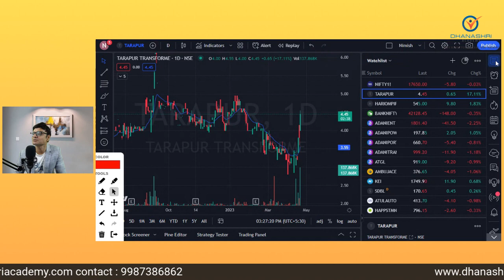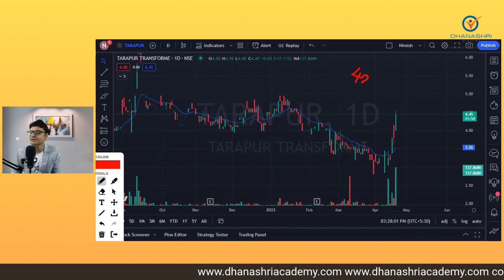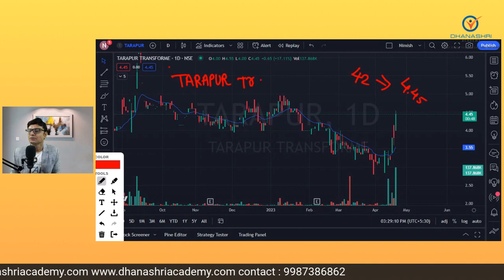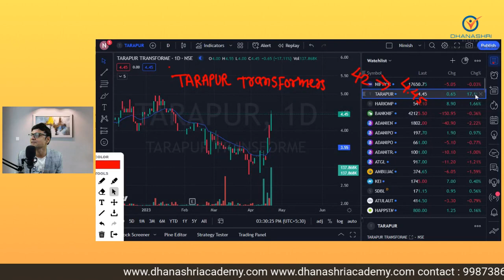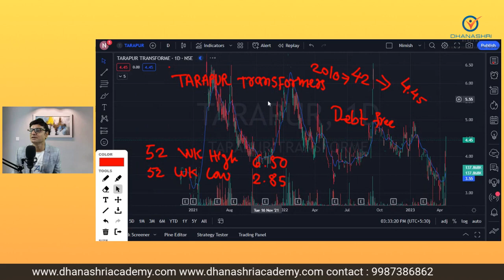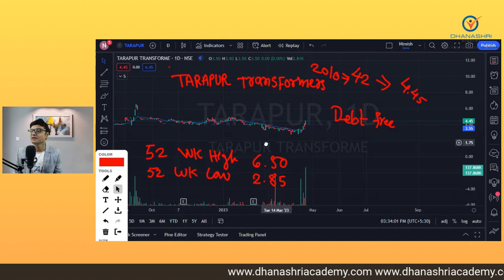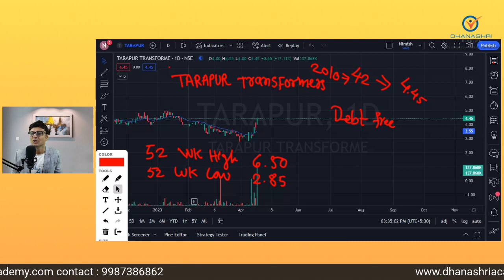₹42 का शेयर टूटकर 4 रुपये पर आ गया, अभी खरीदे क्या ? कर्ज फ्री है कंपनी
Nimish Sir's 10 Best Bank Nifty Tools  Rs : 997 Only

7 Secret Intraday Strategies online course.  Now:  RS.175 Only

Dhanashri Academy